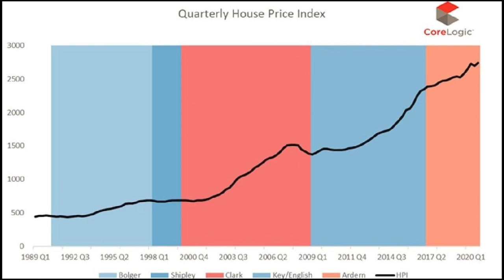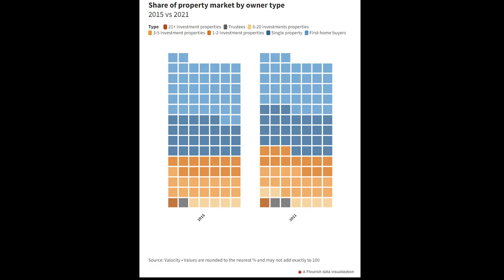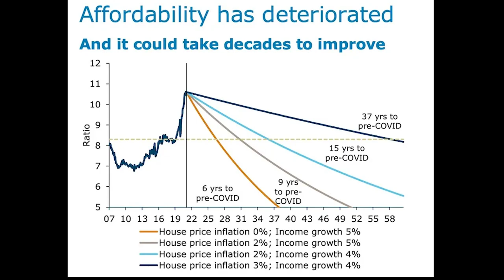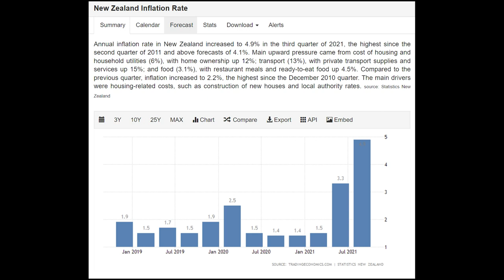Krusty housing in New Zealand - Georgie Pie by Krusty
We can do better. (Watch to the end, it's a slow burn.)